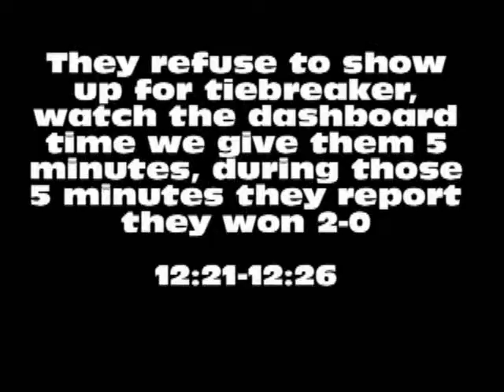Lunch Time vs no strafe